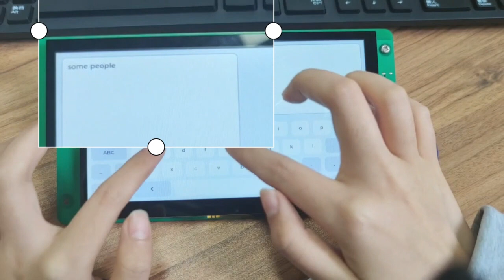Try with 7-inch screen: Redefine the way you interact with ChatGPT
Try with 7-inch screen: Redefine the way
you interact with ChatGPT#display
Hardware parameters:
Chip: ESP32-S3R8
Module: WT32-S3-WROVER-N16R8
Flash: 16 MB
PSRAM: 8 MB
Display: 7 memory display, RGB interface
Touch screen: IIC interface, no interruption
Power supply: USB-type C

software design
IDF: release/v5.0
UI design: LVGL v8.3
Next we will share more and more videoes!